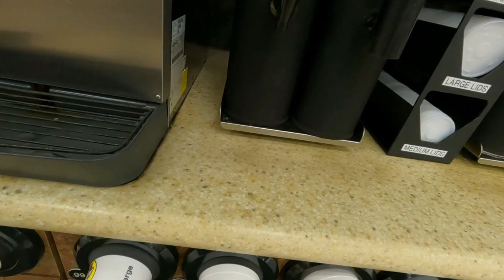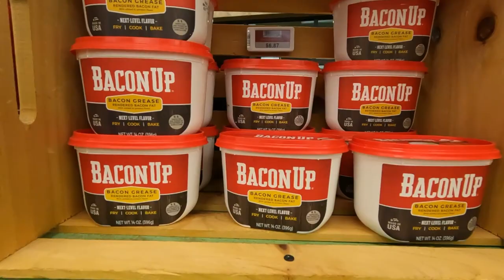The Best Place To Stop When You're Road Tripping In Texas Buc ees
Send Mail To:
Larry Johnson